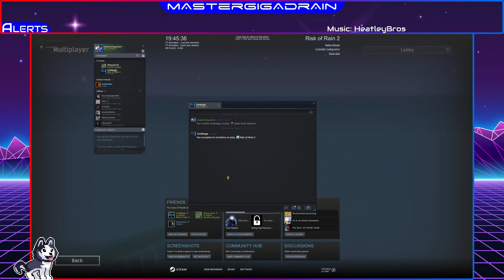Surprise! Risk of Rain 2 time!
Also starring: VoidMage

Let's see how long I can survive the planet!

Chapters
00:00:00 Starting
00:00:00 Gameplay
00:00:00 Ending

***CREDITS/LEGAL***
- MUSIC USED-
Intro: Loop #1 (Big Music Bundle (Action, Rock, Energy) - Muz Station Productions)
Intermission: Time of Heroes (Music Loops Mini Set - Muz Station Productions)
Outro: Dreams of Glory (Music Loops Mini Set - Muz Station Productions)

- IMAGES USED -
Game thumbnails: I try to only use promotional images from the developer/publisher and avoid fan art. Please see below if I misused your fan art.
Background: Retro futuristic landscape of universe background Free Vector provided to Freepik by pikisuperstar

- COPYRIGHT -
This work as a whole is property of MASTERGIGADRAIN. No one is allowed to re-upload or otherwise distribute this work on this or other platforms, in digital, physical, or other formats.

* Did I misuse your work? Please let me know! I am happy to work with you to find a resolution. for information.